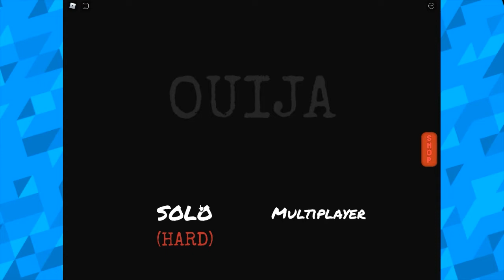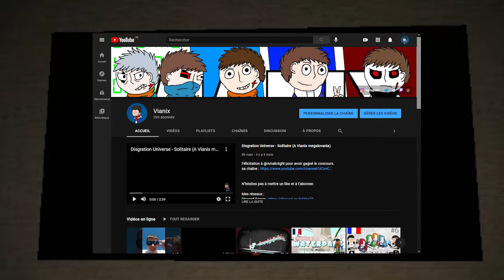L'esprit de Peppa Pig ? - Roblox Ouija (FRANÇAIS)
⚠ NE FAITES PAS DE OUIJA SI VOUS ÊTES SEULS ! MAIS ALORS JAMAIS ! ⚠

Alors serait-ce Peppa Pig qui nous hanterait ? Moi je ne le crois pas.
Mais peut-être qu'avec un peu de vrai montage de 8 heures, on pourra savoir ce qu'il se passe ici !

Intro réalisée à partir de renderforest